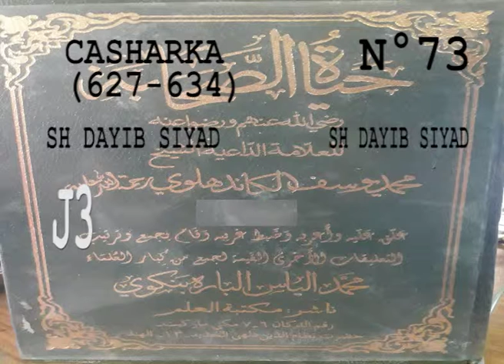casharka 73 page 627 634